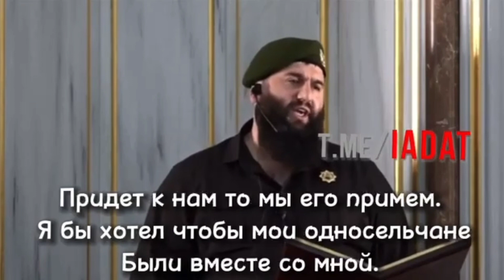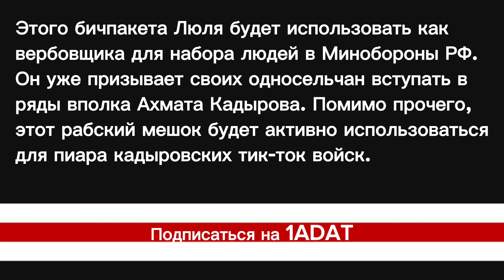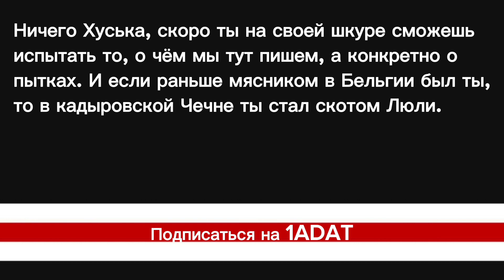Хусейн Джамбетов: на пути сгнившего Ахмата.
Хуська обозначил свою дальнейшую работу в кадыровской системе. Он вступит в полк «им. Ахмата Кадырова».

Этого бичпакета Люля будет использовать как вербовщика для набора людей в Минобороны РФ. Он уже призывает своих односельчан вступать в ряды вполка Ахмата Кадырова. Помимо прочего, этот рабский мешок будет активно использоваться для пиара кадыровских тик-ток войск.

Впрочем как мы видим его дальнейшую роль мы рассказывали ранее, собственно оно и воплощается, по воле Аллаха.

Грядет буквально жирное пополнение в рядах кадыровских тик-ток войск. В этой всей ситуации радует одно. Спустя время, когда этот инфантильный пакет уже поймёт где оказался окончательно, когда его будут унижать и щемить его же соратники рангом выше, то пути обратно у него не будет, он уже в руках кадыровцев, а Люля не щадит даже своё окружение.

Ничего Хуська, скоро ты на своей шкуре сможешь испытать то, о чём мы тут пишем, а конкретно о пытках. И если раньше мясником в Бельгии был ты, то в кадыровской Чечне ты стал скотом Люли.